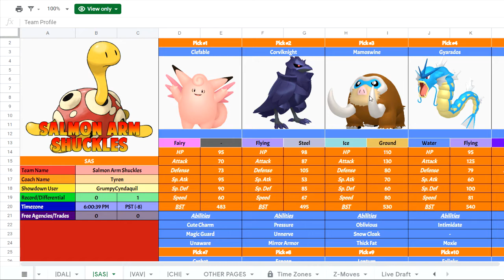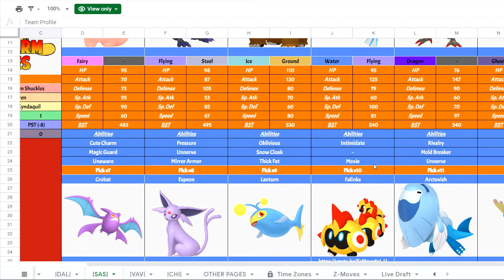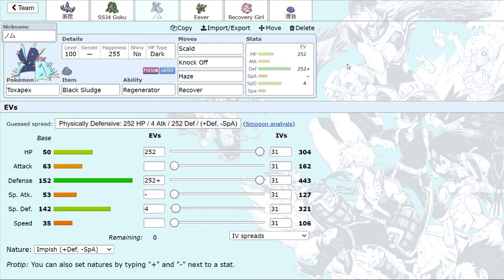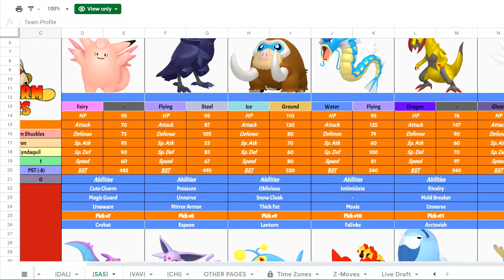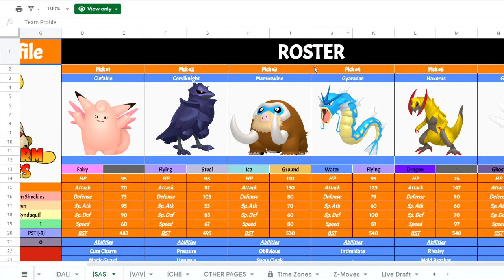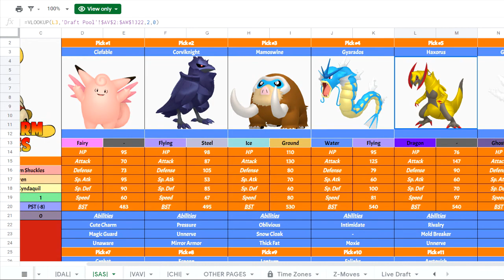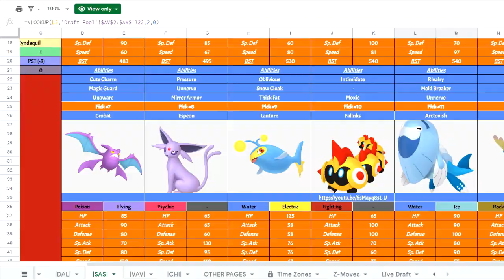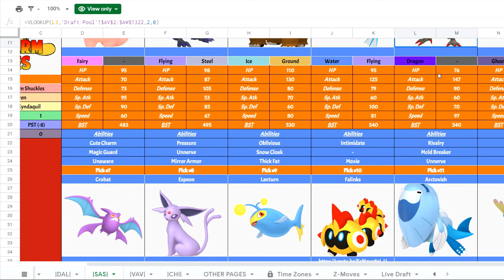Chicago µ's | CFL | Week 2 Teambuilder vs Salmon Arm Shuckles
This week of the CFL, we're going up against Tyren, coach of the Salmon Arm Shuckles!